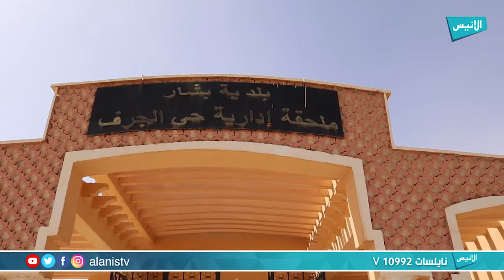بشار : عملية تطهير وتعقيم على مستوى البلدية للوقاية من فيروس كورونا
برنامج :  تغطيات
تقديم :